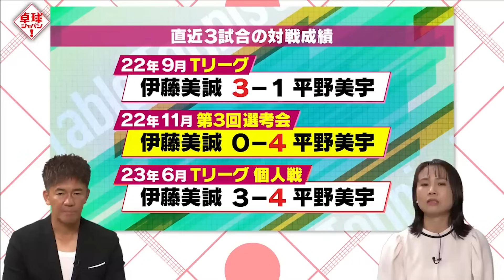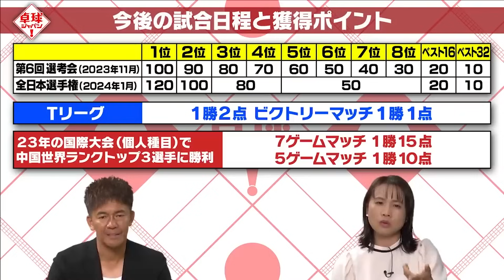「伊藤選手の天才感がない」からの「これぞ伊藤美誠のプレー！」全農CUP東京 第5回選考会のミウミマ対決をDEEP解説｜卓球ジャパン！2023年10月14日OA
【BSテレ東 10月14日（土）夜10時30分OA】来月！第6回パリ五輪日本代表選考会。し烈極める女子選考ランク2位争い！前回大会みうみま直接対決を解説！白熱の試合で見えたポイントは！？

10月14日放送の『卓球ジャパン！』は、第5回パリ五輪日本代表選考会での伊藤美誠（スターツ）vs平野美宇（木下グループ）の1戦をプレイバック。フルゲームまでもつれ込んだ大激戦をMC武井壮＆平野早矢香がDEEPに掘り下げた。

女子日本代表選考レースは早田ひな（日本生命）がトップを独走し、2位以上に与えられるシングルス枠をかけてデッドヒートを繰り広げるのが平野美宇と伊藤美誠。

大会直前のポイントは2位の平野が312ポイント、3位の伊藤が275.5ポイントで、その差は36.5ポイント。そんな2人の直接対決が準決勝で実現した。

第1ゲームは平野が先制し、第2ゲームは伊藤が奪い返したものの、「流れは平野選手にある」と平野早矢香は分析。

特にこの試合で平野が強さを見せたのはバック対バックのラリーで、質の高いバックドライブで伊藤のバックサイドを攻め、伊藤が平野のミドルを突いてもフォアハンドで対応。

第3ゲーム序盤、決まったと思われたボールを平野が巧みなミドル処理で返球した際には「この1球はすごく大きいですね。伊藤選手からするとダメージのある1点」と平野早矢香はコメント。
試合を見ながら「伊藤選手の天才感がないんですよ。平野選手がしっかりと抑え込んでる感がある」と武井壮。

伊藤と言えば、多彩なサーブ・レシーブで相手を翻弄し、スマッシュで得点を重ねるプレーが印象的だが、この試合ではなかなか持ち味を出すことができない。

バック対バックの優位性に加えて、もうひとつ平野のプレーでポイントになったのがサーブ・レシーブの単純化だ。できる限りシンプルなボールにして伊藤に変化をつけさせず、得意のラリー戦に持ち込む作戦が功を奏している。

「トータルの状態と質とかいろんなものを考えた時に、この試合は平野選手の試合だなってずっと思っていました」（平野早矢香）

第3、第4ゲームも平野が奪い、ゲームカウント3-1で王手をかける。このまま押し切るかと思いきや、そう簡単に勝たせてくれないのが中国で「大魔王」の異名を持つ伊藤だ。

流れが変わったのは第5ゲーム前半、平野がチャンスボールをスマッシュミスしたのだ。

「そこで伊藤選手に流れがガラッと変わった。伊藤選手はそういう勝負感がすごい。ここ逃さないぞ、みたいな。この試合わからなくなってきた、というのを空気感として感じた」（平野早矢香）

相手のわずかな動揺を見逃さなかった伊藤が第5、第6ゲームを奪い返し、試合は第7ゲームに突入した。

最終ゲームは伊藤が6-3とリードするも平野が5連続ポイントで逆転。そのまま8-10で平野がマッチポイントを握る。

伊藤にとってはまさに崖っぷちの状況だが、この場面で会心のレシーブを見せる。バックに来た平野のロングサーブを回り込んでフォアスマッシュで決めたのだ。

「驚きました。これぞ伊藤美誠っていうプレー。（バックに来ると）わかっていてもできないですよ。ここが伊藤選手の1番の持ち味ですね」と平野早矢香も驚愕のワンプレー。

この状況であのレシーブができるからこその「大魔王」。封じられてきた伊藤の天才性が最後の最後に炸裂した。

そのまま伊藤がポイントを重ねて、8-10からの4本連取で勝利。大接戦となったミウミマライバル対決は、ラストに強気の一撃を放った伊藤に軍配が上がった。

伊藤の勝利で両者のポイント差は縮まり、放送日時点では20.5ポイント差で平野がリード。

残るは第6回選考会（11月25〜26日）、全日本選手権（2024年1月22〜28日）の2大会。熾烈な選考レース、勝利の女神は誰に微笑むのか!?

「卓球ジャパン！」BSテレ東 毎週土曜夜10時30分放送

【番組概要】
スポーツ愛が止まらない武井壮＆元日本代表の平野早矢香と共に、知れば知るほど奥深い「卓球」の魅力に迫ります。伝説の名勝負の裏側に秘められた驚異の戦術から選手たちの熱い思いまでを深掘り！さらにワールドツアーの模様や選手の最新情報などを紹介。
世界の頂点を目指す「卓球ニッポン」応援プログラム・・それが「卓球ジャパン！」なのです！